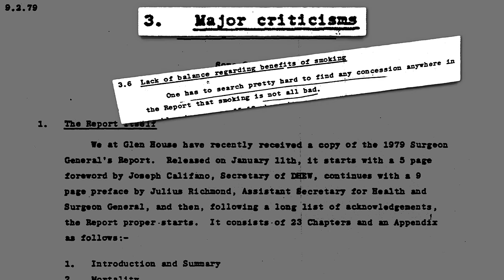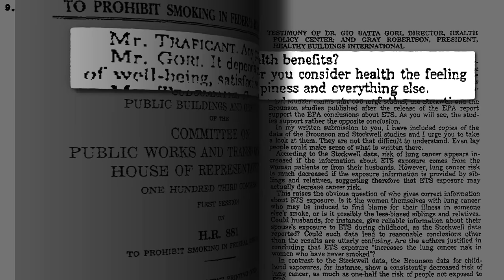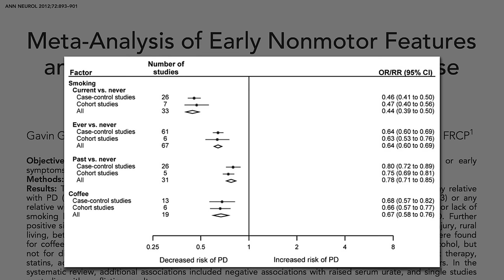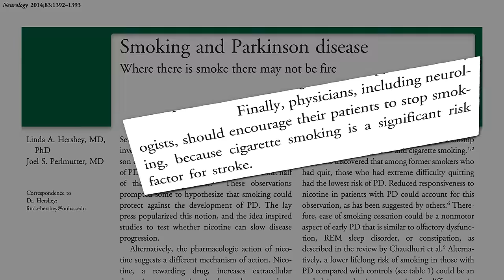Is Something in Tobacco Protective Against Parkinson’s Disease?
The tobacco industry points to dozens of studies purporting to show tobacco use is associated with a lower incidence of Parkinson’s disease.

Isn’t that wild? What if we just eat vegetables in the same family as tobacco; such as bell peppers, eggplant, and tomatoes?

Previous Parkinson’s videos include: Preventing Parkinson’s Disease With Diet and Treating Parkinson’s Disease With Diet

There are other movement disorders for which diet may play a role. See, for example:

Surprised about the potential benefits of coffee. See my last three videos on the topic:

Have a question for Dr. Greger about this video? and he'll try to answer it!

Image Credit: tetiana Kovalenko via 123rf.